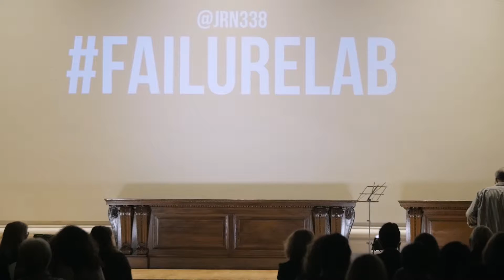Failure Lab | Karl Gude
EVERY ONE OF US WILL FAIL, THE REAL QUESTION IS HOW WILL WE RESPOND?

Failure Lab showcases the untold struggles behind successful people. Failure Lab events are filled with storytellers and entertainers recounting their most memorable brush with failure. The events are designed to expose the adversity behind success, and create meaningful dialogue around our roadblocks to change. By sharing struggles, people can learn from the failures of others and dismantle the stigma around failure. In order to have honest conversations about success, we need to have honest conversations about failure. The unique event brings organizations and communities together through powerful stories, crowdsourced lessons, and music.

LEARN MORE ABOUT HOSTING A PROVOCATIVE EVENT THAT WILL HELP ELIMINATE THE FEAR AND STIGMA AROUND FAILURE.

LEARN HOW TO GET YOUR OWN PRIVATE TRAINING EVENT AND MAKE A POSITIVE IMPACT ON YOUR ORGANIZATION AND ITS PEOPLE.

The Failure Lab training methodology challenges your organization to evolve failure experiences into growth opportunities - impacting people, cultures, and bottom lines.

MORE STORIES
Browse select videos from our collection and learn from the failures of our storytellers.

THE TEAM
Meet our crew of event producers, story curators, and training designers.